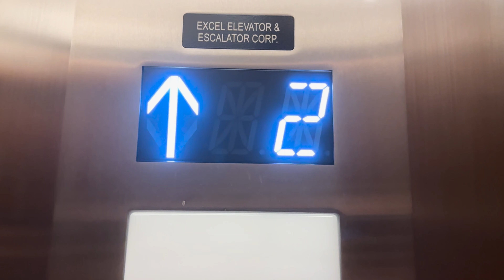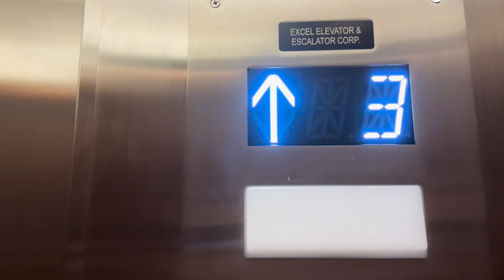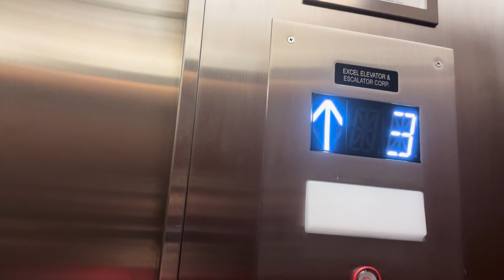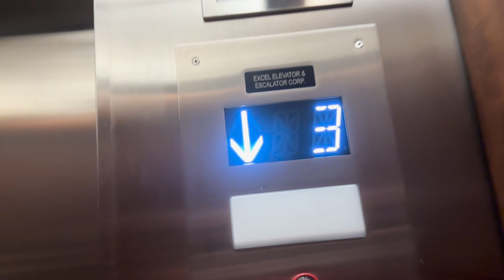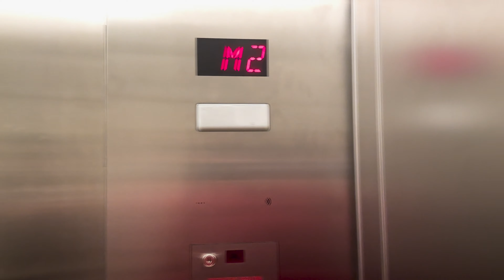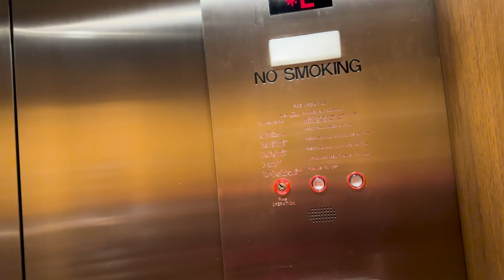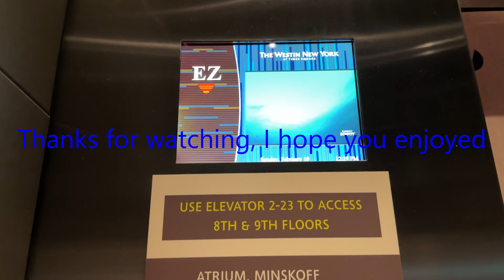The Blooper episode from the November meetup with Windy City Elevators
Alright, you have been waiting for this ever since I announced this, the blooper episode with @windycityelevators
Video quality/info
Film date: 11/12/2023
Film Time: 10:25 AM - 6:30 PM
Lenses used: Standard
Video Format/Quality: 1080P60 HEVC
Camera used: iPhone 14 Pro, iPhone 15 Pro
The BEA Copyright/video reuse policy
All videos on this channel are copyrighted material from me and are branded to show it. If I deem it to be a valid reason, I will get the raw video file/files for you to use if I still have them on my computer. If it is discovered that one of my videos was published in somebody elses video or reuploaded and I didn't give permission for it to be used, I will email the person and/or write a comment on the stolen video mentioning that I have notified YouTube about it and that you have 7 days to delete it before YouTube removes the video and you receive a copyright strike. If you delete it and reupload it again, an automatic takedown will be filed. I hope this is straightforward and not confusing to you all. If you have questions, please don't hesitate to ask. That's why I am here.
©️ Copyright Protected BEA 2023. ARR